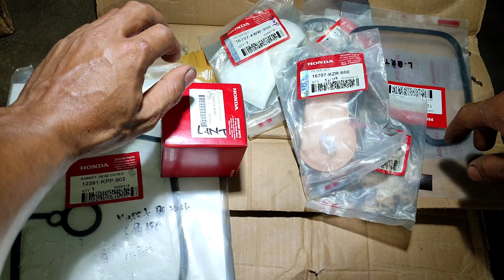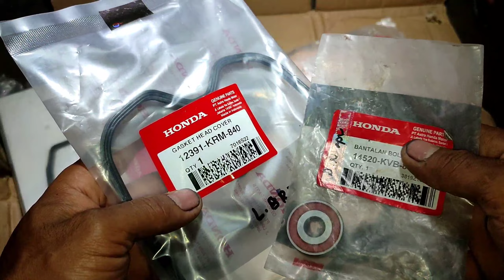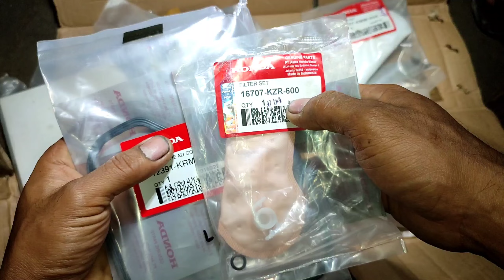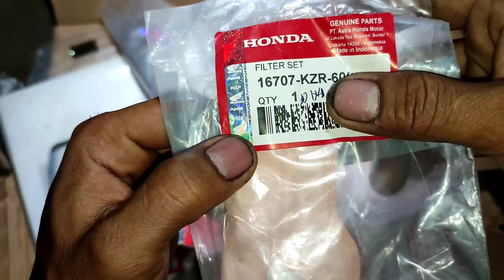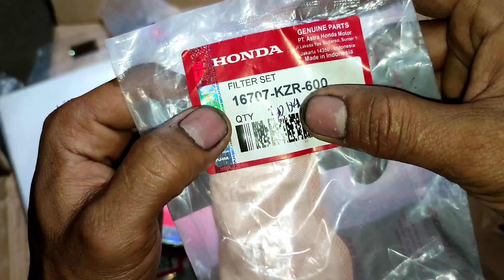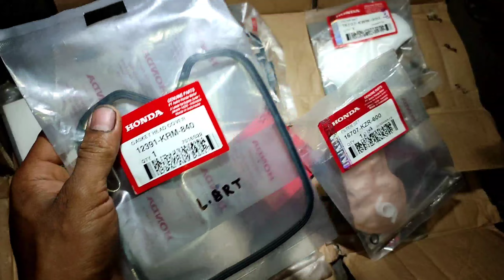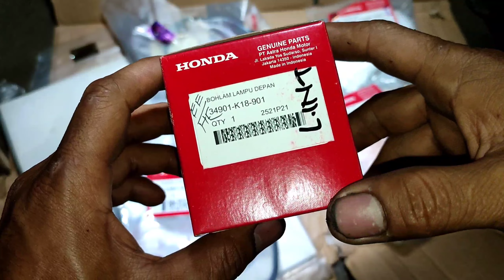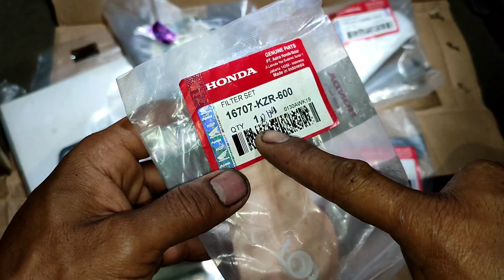CARA MENGETAHUI PART ASLI YANG PALSU